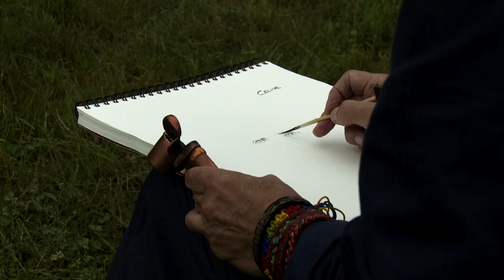Edmond Baudoin à la rencontre d'une éleveuse de poules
Edmond Baudoin, auteur de BD, est allé à la rencontre d'une agriculture de la région Centre-Val de Loire. Au cours d'un échange, il dessine son visage. Une rencontre hors du temps pour mieux cerner une personnalité.

A retrouver dans Renversant, le magazine culturel région Centre-Val de Loire